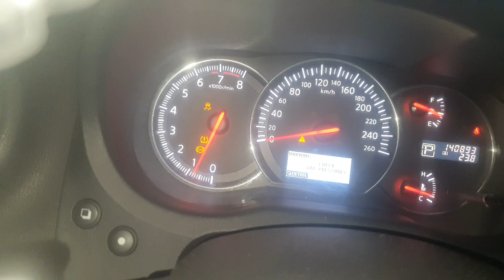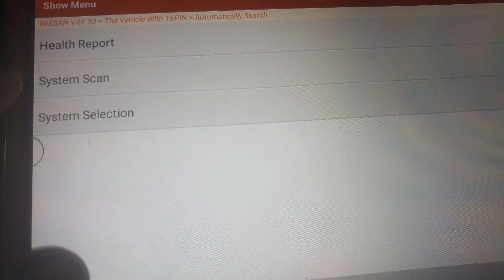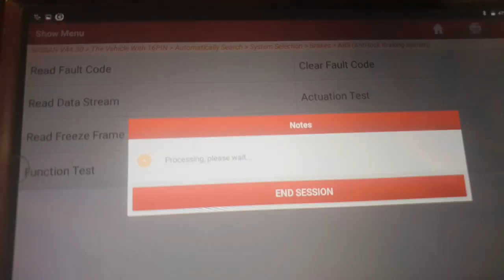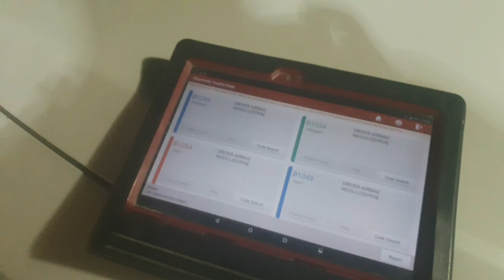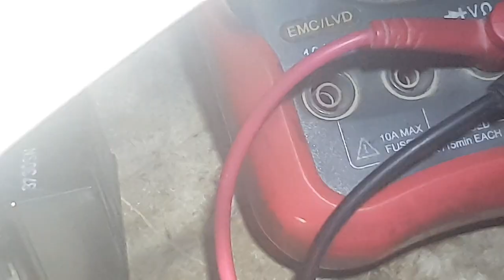Nissan Maxima 2014 Obd Code B1049/;B1054/C1144/C1108/C1143/U1000 Find faults?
Makanic mistake Broke Clock Spring How Test ?